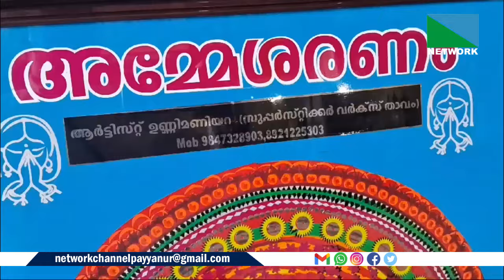ഫാന്‍സി സ്റ്റിക്കറില്‍ മുച്ചിലോട്ട് ഭഗവതിയുടെ മനോഹര ചിത്രം ഒരുക്കി ആര്‍ട്ടിസ്റ്റ് ഉണ്ണി മണിയറ